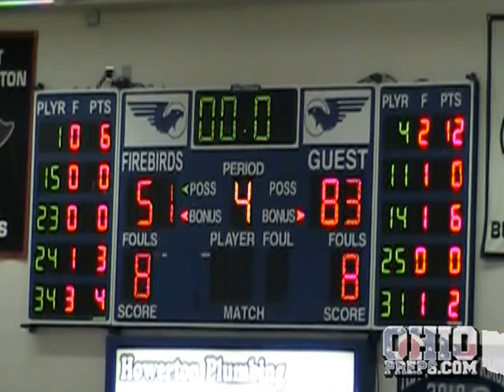2014 Basketball: Africentric vs. Roger Bacon (Flyin' to the Hoop)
Roger Bacon uses some hot shooting to dispatch of Africentric at the 2014 Flyin' to the Hoop Invitational